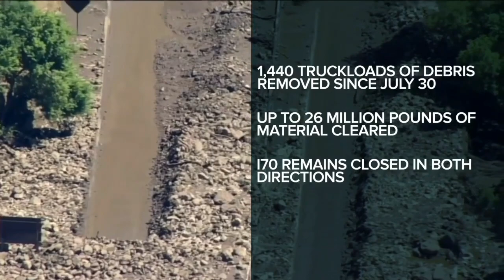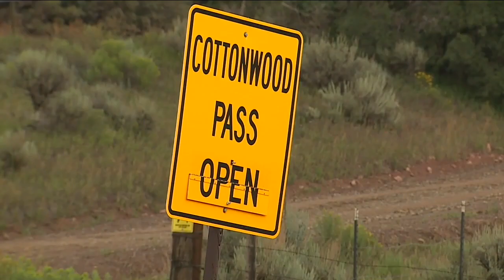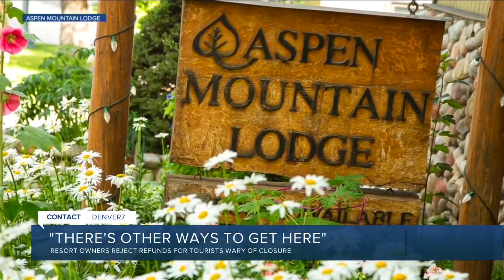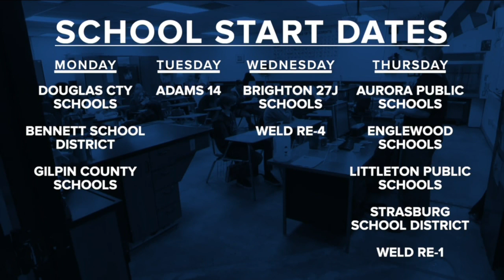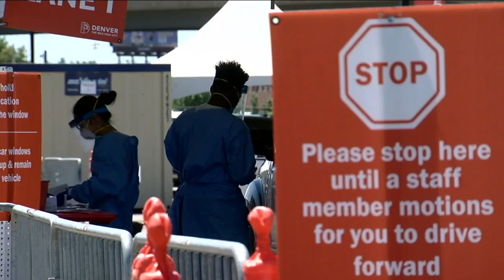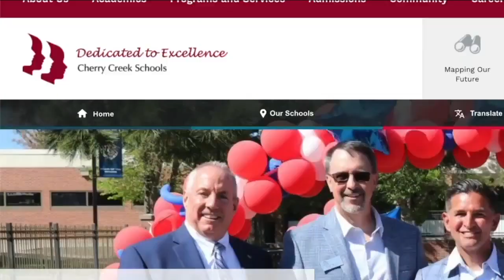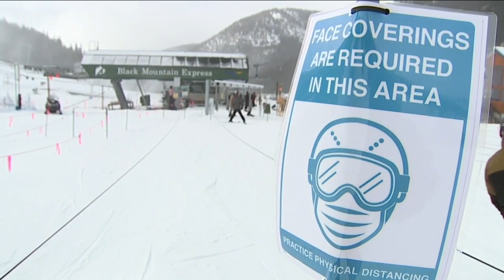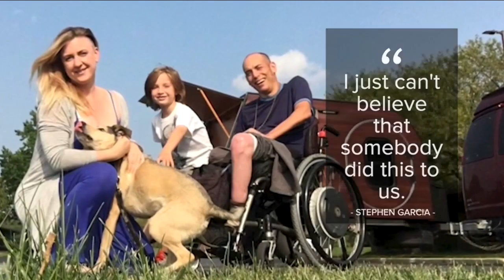Denver7 News at 10PM Monday, Aug. 9, 2021